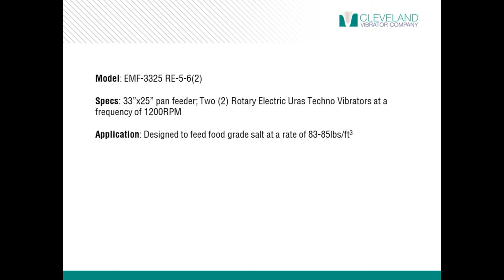Electromechanical Vibratory Feeder for Conveying Food Grade Salt - Cleveland Vibrator Co.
*Benefit* Great for controlling feed of bulk materials, parts or scrap from bins, hoppers and conveyors into production or meltdown processes.

*Model* EMF-3325-RE-5-6(2)

*Specs* This 33" by 25" pan feeder

*Application* Designed to feed food-grade salt at a rate of -83-85lbs/ft3-